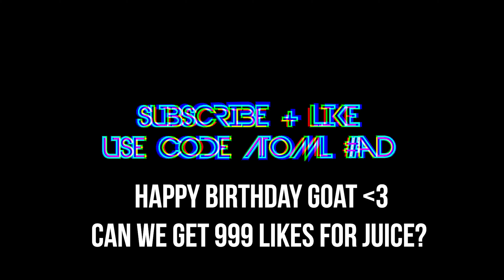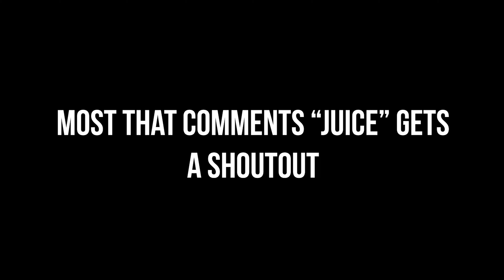Juice WRLD - Real Shit 💯 (Fortnite Montage)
Real Shit 💯 (Fortnite Montage)
Fortnite Montage - "Real Shit" (Juice WRLD)
Juice WRLD & benny blanco - Real Shit (Official Lyric Video)

(there's a self promote section)

Thumbnail: AtomLightning

Editor: AtomLightning

Fortnite Montage - "21" (Polo G)
juice wrld fortnite montage
corvette corvette